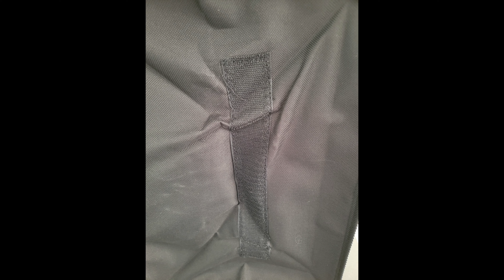AutoTrends Trunk Organizer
Even though we have only had our brand new 2022 TRD Off Road Toyota 4Runner for just over 6 months from Whitehorse Toyota dealership; we ordered a few items to make modifications to the vehicle.

AutoTrends Trunk Organizer accessory for the 2022 Toyota 4Runner from Canadian Tire Corp store

With our new  2022 TRD Off Road Toyota 4Runner we should be able to travers on more rough roads and trails, have extra space with this SUV/Truck and explore more remote locations to fly our drones and photograph new areas.